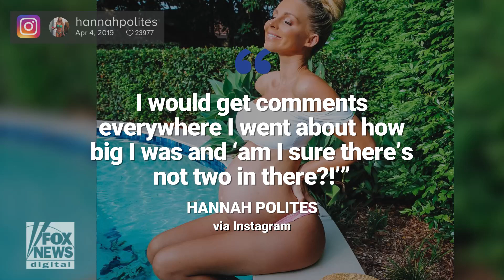Instagram model criticized for having too large of a baby bump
An Australian bikini model and mother of two has shared that she was shamed for having too large of a baby bump when she was expecting her second child.